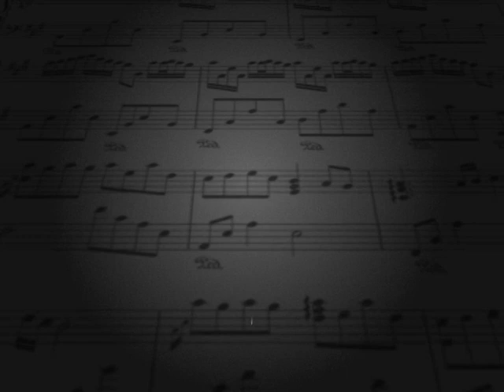Брянск концерт Александра Морозова